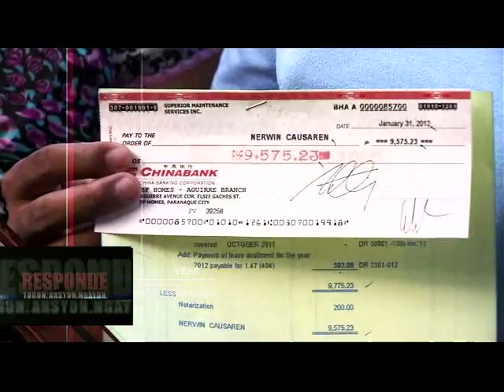RESPONDE with Onin Miranda MWF 5:30pm only on Net 25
RESPONDE

MWF - 5:30pm